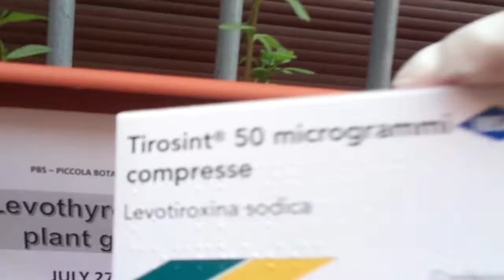Experiment: can Levothyroxine improve plants growth ?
Esperimento: la levotiroxina può stimolare la crescita delle piante ?
अनुभव: चिकित्सा उपयोग के लिए एक ड्रग एक उर्वरक के रूप में उपयोग किया जा सकता है?  পরীক্ষা: একটি ঔষধ একটি কৃষি সার হিসাবে ব্যবহার করা যাবে? Experiment: Kann Levothyroxin das Pflanzenwachstum verbessern ? Expérience: la lévothyroxine peut-elle améliorer la croissance des plantes? Experimento: ¿la levotiroxina puede mejorar el crecimiento de las plantas? Experiment: pot augmentar Levothyroxine el creixement de les plantes? Experiência: a levotiroxina pode melhorar o crescimento das plantas? Эксперимент: может ли левотироксин улучшить рост растений? 実験：レボチロキシンは植物の成長を改善することができますか？Deney: Levotiroksin bitki büyümesini iyileştirebilir mi? ניסוי: יכול Levothyroxine לשפר את הצמיחה צמחים? تجربے: لے سکتے ہیں  प्रयोग: क्या लेवोथीरोक्साइन पौधों की वृद्धि में सुधार कर सकता है?لیوریتھروکسین پودوں کی ترقی کو بہتر بنا سکتے ہیں؟